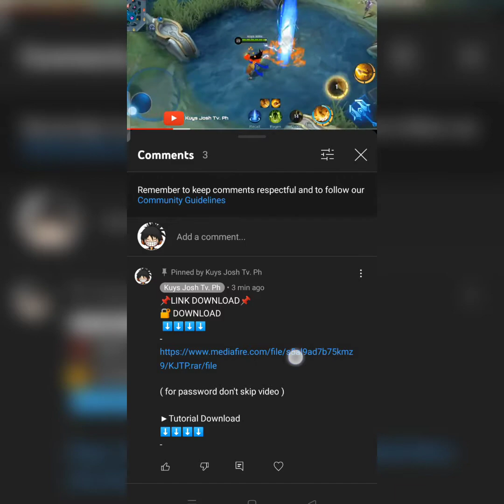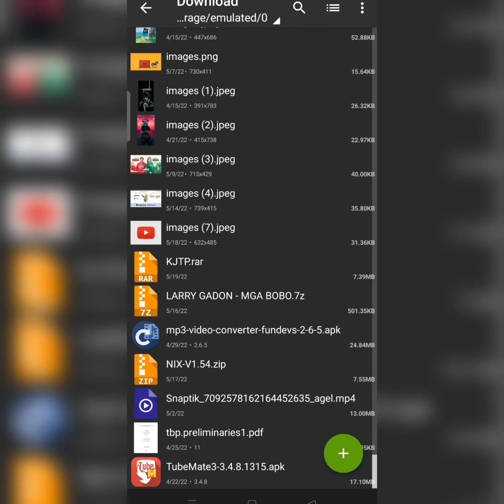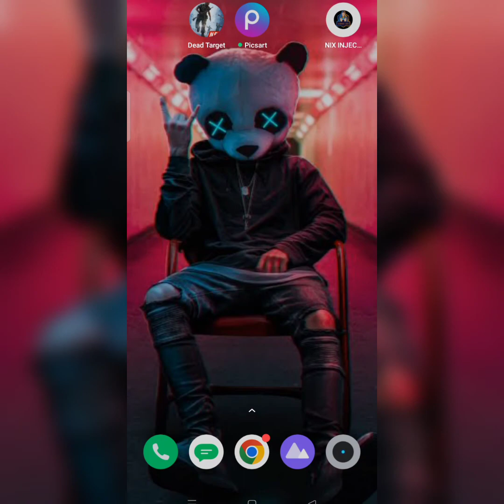( Free all skin) How to download - mobile legend 2022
REMIND
watch my video and dont skip for password

• Full Effect & Voice
• No Banned
• No Root
• Work All Mode
• Work 100%

DEAR MOONTON: This video is for educational purposes only and for you to make apps optimize and fix some glitch, bugs and hacks showed in the video if you think its violating any terms and conditions please notify me. I will remove it immediately but please do not shutdown.

script skin ling, script skin ling collector, script skin ling anime, script skin ling custom, script skin ling customize.